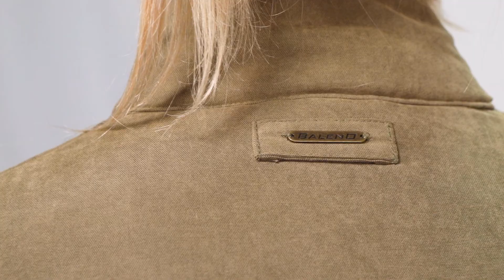Baleno Halifax Ladies Quilted Jacket at New Forest Clothing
Baleno Halifax Women's Quilted Jacket is a beautifully-designed women's quilted jacket with all the comfort, warmth and design details you'd expect to see on a Baleno jacket.

Made from a noiseless two-tone fabric, the Halifax is subtly accented with printed tweed on the soft inner collar, adjustable cuff straps, inner placket and pocket flaps.

To help keep the wind out and the warmth in, there is a sturdy metal full-length zip and robust press-studded placket.